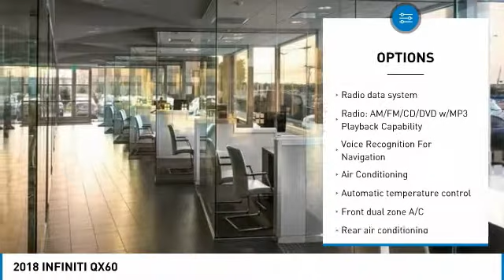2018 INFINITI QX60 Dallas TX, Ft. Worth TX, Grapevine TX 53972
Grubbs INFINITI
1500 E State Highway 114

Majestic 2018 INFINITI QX60 FWD CVT 3.5L 6-Cylinder 20 Wheel & Tire Package, 2-Way Driver's Seat Power Lumbar Support, Around View Monitor w/Moving Object Detection, Cargo Package w/Premium Plus Pkg, Cargo Protector, Dual Occupant Memory System, Enhanced Intelligent Key Memory, Entry & Exit Assist, First Aid Kit, Heated Steering Wheel, Illuminated Kick Plates (IKP), INFINITI Navigation, Outside Mirrors w/Reverse Tilt-Down Feature, Premium Package, Premium Plus Package, Radio: AM/FM/CD/DVD w/MP3 Playback Capability, Rain-Sensing Front Windshield Wipers, Rear Bumper Protector, Rear Cargo Cover, Remote Engine Start, Roof Rails, Voice Recognition For Navigation, Wheels: 20 15-Spoke Aluminum-Alloy.brbr27/20 Highway/City MPG